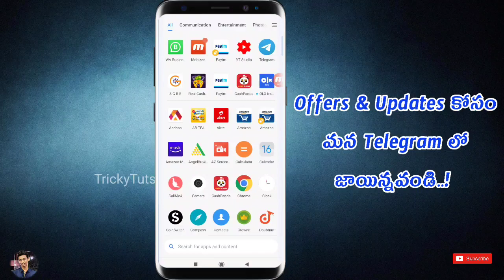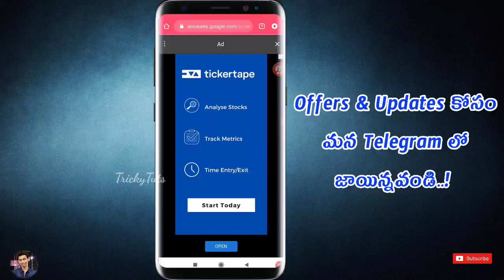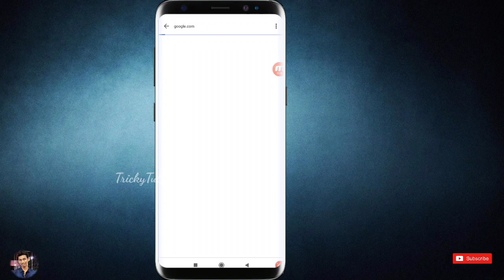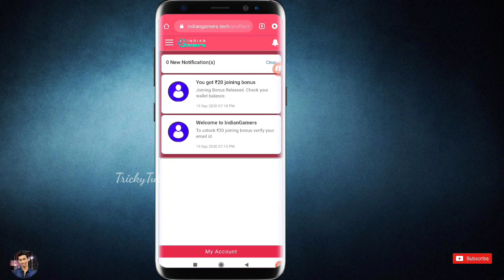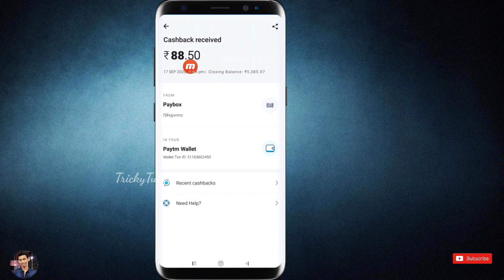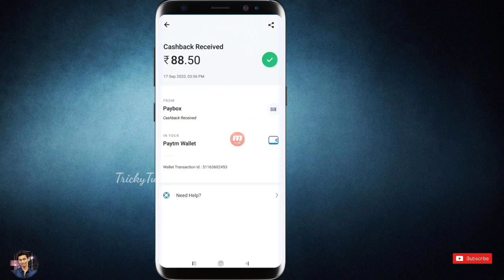New Paytm Money Earning Site In Telugu | Online Earning Website In Telugu | New Paytm Earning Apps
Hello Friends,